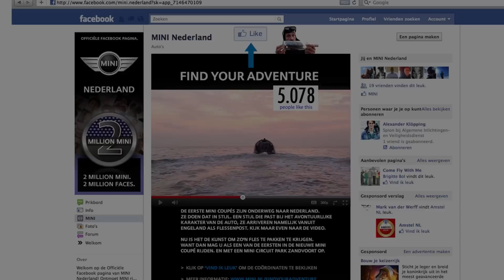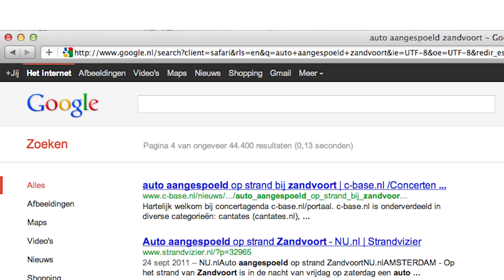Find Your Adventure | MINI